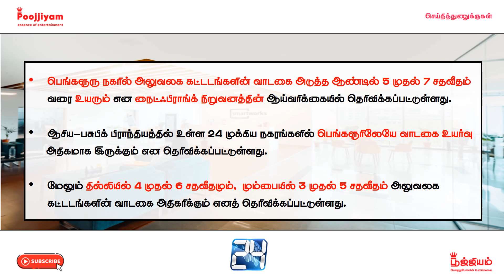Today Headlines | 05 December 2022 | Morning Headlines | Today News | Poojjiyam Entertainment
space station
space station
space station live
space station from earth
space station video
space station in hindi
space station model
space station tour
spacestation animation
space station live now
space station malayalam
space station movie
space station life
space station working model
space station kya hota hai
astronauts
astronauts in the ocean
astronauts in space
astronauts after coming back to earth
astronauts return to earth
astronauts forget about gravity
astronauts coming back from space
astronauts in the ocean lyrics
astronauts on moon
astronauts song
astronauts coming back to earth
astronauts in space for kids
astronauts walking on the moon
astronauts answer questions
astronauts landing back on earth
spaceship
spaceship ap dhillon
spaceship song
spaceship slowed reverb
spaceship ap dhillon lyrics
spaceship playboi carti
spaceship lyrics
spaceship bass boosted
spaceship drawing
spaceship soul
spaceship movie
spaceship ap dhillon reaction
spaceship launch
spaceship parts gta 5
spaceship in kailash parvat
Rent of buildings will increase
building rent for bank
Rent of buildings
rent of buildings in india
Rent of buildings will increse in banglore city in 2023
rent of buildings will increase in bangalore city in 2023 in tamil
rent of building in banglore
bangalore city
bangalore city tour
bangalore city view
bangalore city status
bangalore city market
bangalore city railway station
bangalore city drone view
bangalore city whatsapp status
bangalore city karnataka state song
bangalore city reaction
bangalore city night view
bangalore city special
bangalore city malayalam
bangalore city college of nursing
bangalore city vlog
karthigai
karthigai deepam date 2022
karthigai deepam kolam
karthigai deepam
karthigai deepam serial
karthigai pori recipe in tamil
karthigai deepam pooja in tamil
karthigai appam recipe in tamil
karthigai deepam decoration ideas
karthigai kolam
karthigai deepam serial promo
karthigai deepam whatsapp status tamil
karthigai kolukattai recipe in tamil
karthigai deepam kolam designs with dots
karthigai matham maalai aninthu whatsapp status
special train
special train for ntpc exam
special train for ntpc cbt 2
special train for diwali 2022
special train ticket booking
special train kaise check karen
special train for rrb ntpc cbt 2
special train for chhath puja 2022
special train ka ticket kitne din pahle book hoti hai